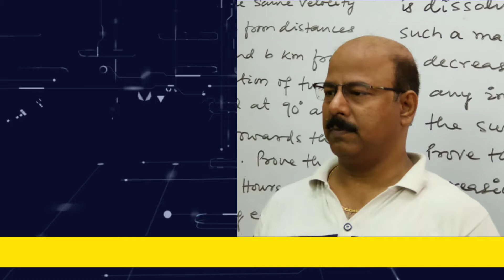JEE VACCINE for IIT ADVANCE ASPIRANTS